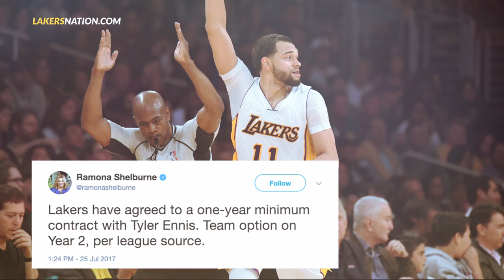Lakers Agree To Sign Tyler Ennis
The Los Angeles Lakers have agreed to sign Tyler Ennis to a one-year veteran minimum deal with a team option on the second year.

It'll be interesting to see what happens with Thomas Bryant.

Lakers Nation provides you the most extensive video coverage of your Lakers on YouTube, from practices to games to interviews to press conferences and every Lakers event out there!